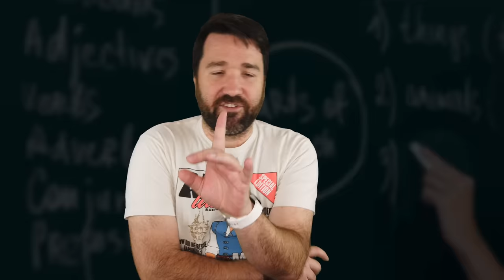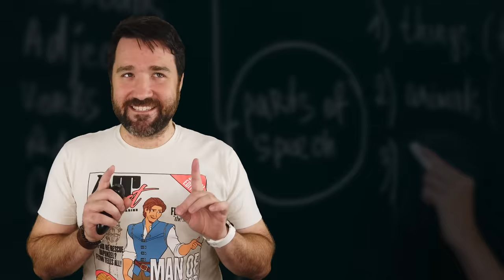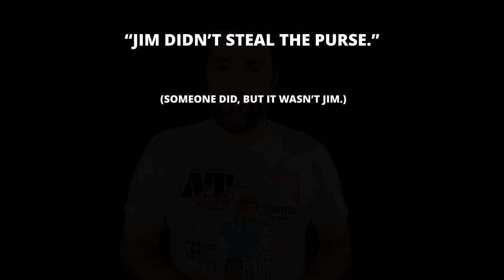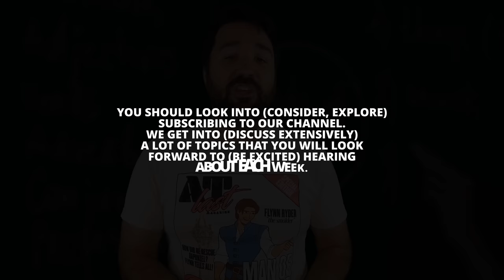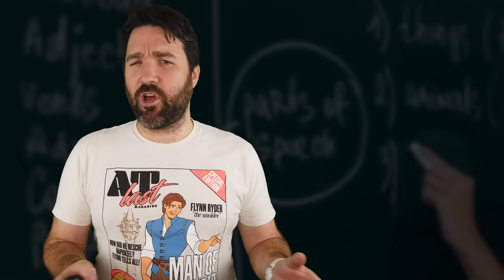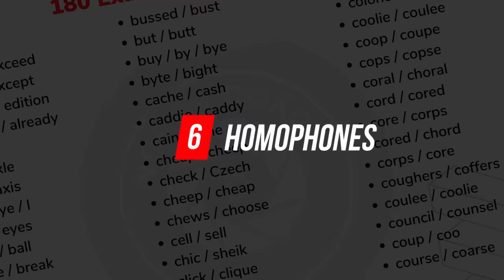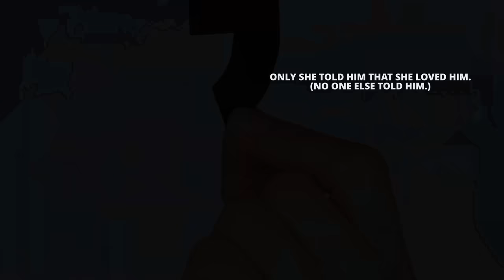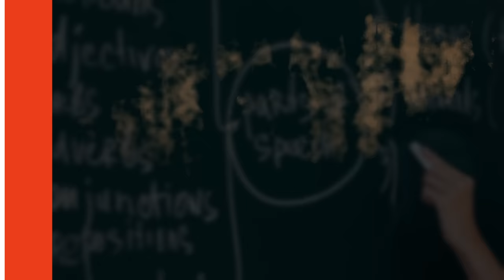25 Reasons the English Language Makes No Sense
Do you ever feel like the English language just doesn't make any sense?  Explore 25 Reasons the English Language Makes No Sense. From silent letters to irregular spellings, we'll take a look at some of the craziest quirks that make the English language so challenging. Whether you're a native speaker or just learning the language, this video is sure to shed some light on some of the most perplexing aspects of the English language.

Author:  Crystal Coker
Video Editor: Ian Christopher Buyan

Chapters:
0:00 - Intro
0:33 - Rules Are More Like Guidelines.
1:16 - The Word Ending "-ough" Has Several Pronunciations.
2:03 - English Has a Lot of Short Idiomatic Expressions
2:39 - There Are So Many Tenses!
3:41 - And So Many Vowel Sounds!
4:10 - Not to Mention Random Silent Letters...
4:40 - The Way You Pronounce the Words in a Sentence Can Change the Meaning.
5:16 - There Are More to Comma Rules Than You Might Realize.
5:33 - Prepositions Are Beastly.
5:54 - Levels of Formality Are Expressed More Through Vocabulary Than Formal/informal Pronouns.
6:33 - Two Words: Phrasal Verbs
7:05 - Some Words Have Spellings That Make Absolutely No Sense.
7:20 - Verbs Can Be Used as Nouns, and Nouns Can Be Used as Verbs.
7:45 - Slang Can Be Nonsensical and Confusing.
8:16 - Some Words Are Just Evil - Even for Native Speakers.
8:31- Some Letters Change Their Minds.
8:38 - There's a Specific Order of Adjectives.
9:10 - There Are Many Ways to Make Words Plural.
9:27 - Homonyms
9:40- Homophones
9:55 - Homographs
10:18 - Figurative Language is Pretty Confusing.
10:46 - The "Only" Has Flexible Placement but Changes Meaning.
11:39 - Commas Can Also Change the Meaning of Sentences.
12:10 - Some Nouns You Can Count; Others You Cannot.
12:51 - Outro